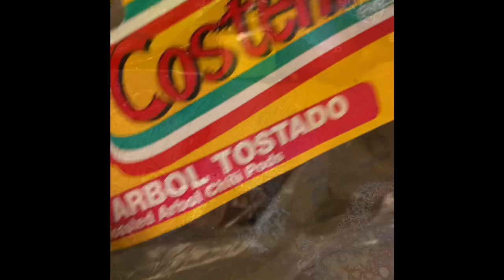I Learned how to make Queso Tacos de Birria from TikTok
Queso Tacos de Birria. Saw on Facebook and TikTok, gave the recipe a try. Very delicious 😋